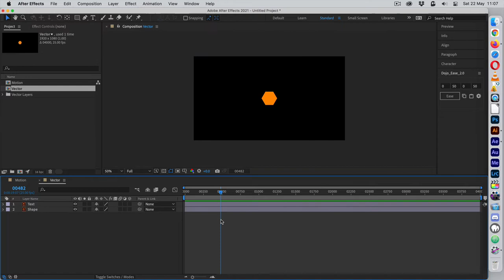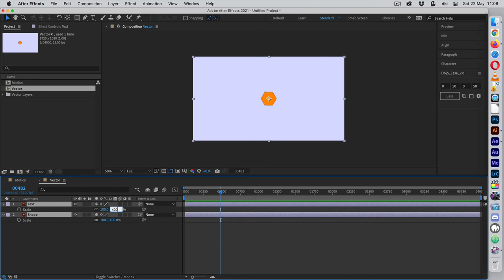Adobe CC 2021 / Avoid pixelated problem when importing Illustrator image in After Effect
ANSWER TO ADOBE FORUM

Thread: File imported from AI to AE giving me VERY pixelated text and lines